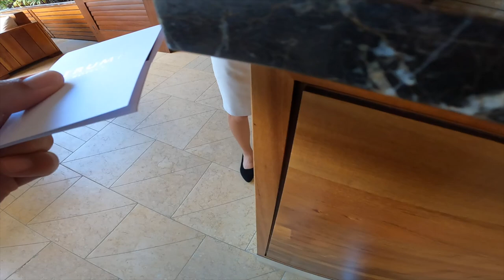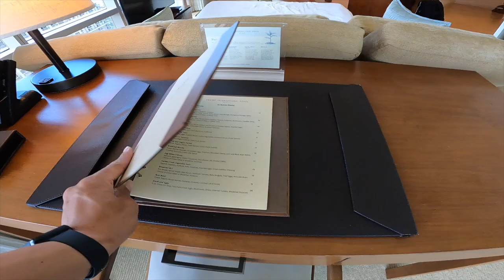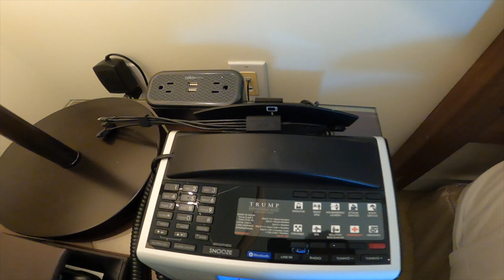ハワイトランプインターナショナルホテルワイキキビーチのスイートルーム泊まってみた🌺🏨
✅月額制宿泊サービスHafH